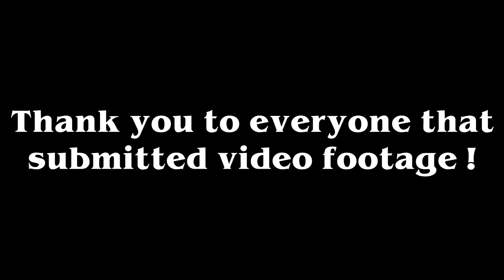Feeder - Just A Day ( Red Mecca Family Video Cover )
on the 23rd March 2020 the UK went into lockdown due to the COVID-19 pandemic.

To help keep everyones spirits high we wanted to re-create the music video for just a day by feeder with our own band members and family.

Feeder - Just A Day is the copyrighted property of its owner(s) - This material is purely for enterntainment purposes and not for profit.